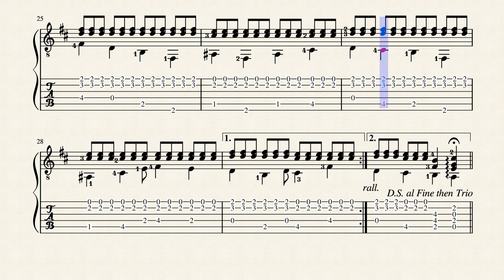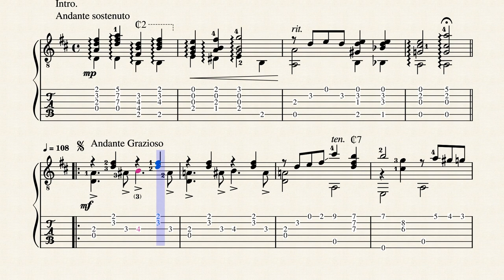Meadow Lark - Morris, William (b.1884) - Tablature